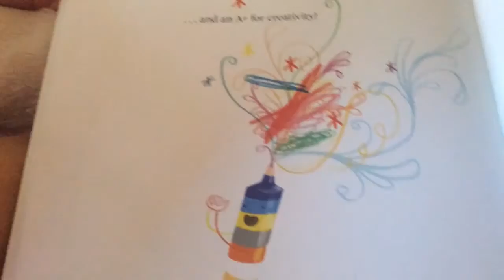The Day The Crayons Quit, A Children's Story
A read aloud of the funny story, The Day the Crayon's Quit.  Children can read along with the story and begin to recite it them selves.
Happy Reading!